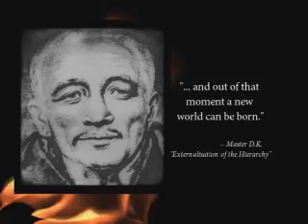Paradigm Shift: The Illuminati's Plan For 2012 And Beyond Vol 2 Trailer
On December 21, 2012, the world is supposed to enter into a New Age of spiritual enlightenment and awareness. This astrological chart cast for December 21, 2012, depicts the Yod -- the finger of God -- pointing to this new spiritual energy and spiritual healing.

For the past several thousand years, mankind has been collectively yearning for a spiritual healing of the nations, a time when wars, hatreds and divisions will miraculously give way to peace, love and unity.

New Age literature abounds with this message of hope and change. Authors teach that this idyllic new "Garden of Eden" will occur only after the New Age Christ is on the world scene, leading mankind into a most peaceful New World Order.

In Volume 2, we shall examine some other cultural and spiritual expectations for 2012 and then we shall present the real point-in-history change which the Elite seem to have planned for December 21, 2012, a change known as the "Paradigm Shift".

Antichrist cannot arise until and unless this paradigm shift in spiritual values has occurred. Unless God specifically stops the Illuminati, their demonic Guiding Spirits may just have this long-awaited Paradigm Shift planned for December 21, 2012. New Age adherents are looking forward to this day as enthusiastically as we Christians are looking forward to the Rapture of the Church!